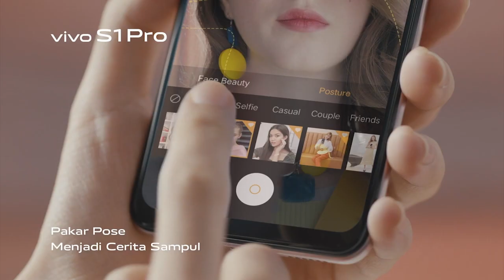Akta Kebebasan Maklumat Turut Terkandung Beberapa Peruntukan Akta Rahsia Rasmi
Akta Kebebasan Maklumat dijangka diwujudkan tahun depan dengan mengandungi beberapa peruntukan di bawah Akta Rahsia Rasmi 1972 (OSA) yang akan dimansuhkan.

Menteri di Jabatan Perdana Menteri, Datuk Liew Vui Keong berkata, ketika ini sesi rundingan sedang dijalankan bersama pihak berkepentingan, selain meninjau pengalaman negara lain berhubung akta berkaitan.